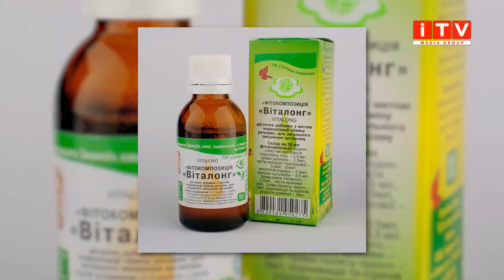"PRO здоров'я" з Наталією Земною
Про чоловіче здоров'я та силу не на один рік розповіла лікар-фітотерапевт, президент товариства природолікування Наталія Земна.